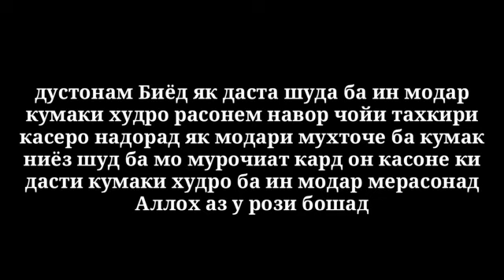22 апреля 2021 г.ДУСТОНИ АЗИЗАМ БА ХОТИРИ АЛЛОХ КУМАКИ ХУДРО РАСОНЕД БА ЗАНИ МУХТОЧ АЛЛОХ .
нозимчон тч зани мухточ# ЖУСТОНИ АЗИЗАМ ХАР КОРИ НЕКЕ МЕКУНЕД БА ХОТИРИ АЛЛОХ КУНЕД ИНШОАЛЛОХ САВОБ МЕГИРЕД ДАР МОХИ МУБОРАК ДОИМ ДАСТИ БО ХАЙР ДОШТАБОЩЕД